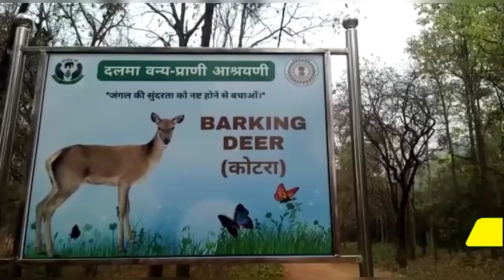गज परियोजना के नाम से प्रसिद्ध दलमा सेंचुरी में इस सीजन में होता है गजराज का आगमन ,उमड़ती है पर्यटक।